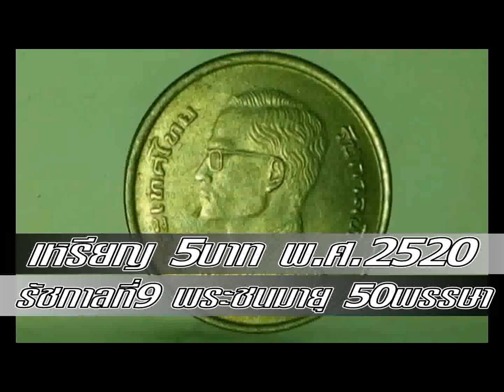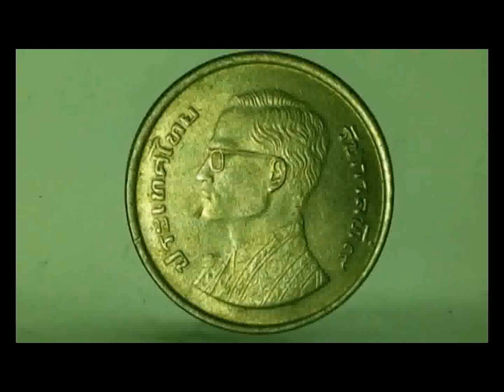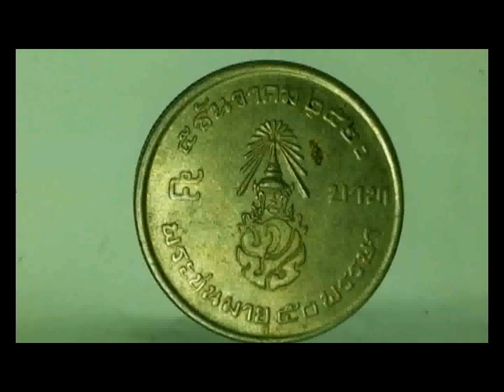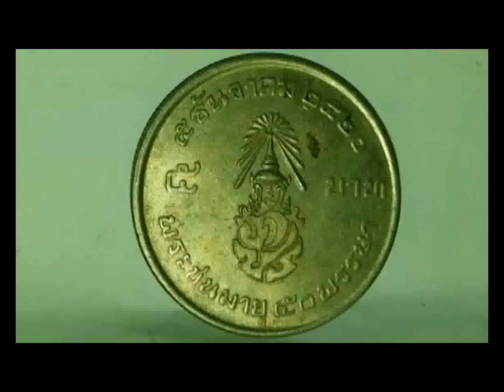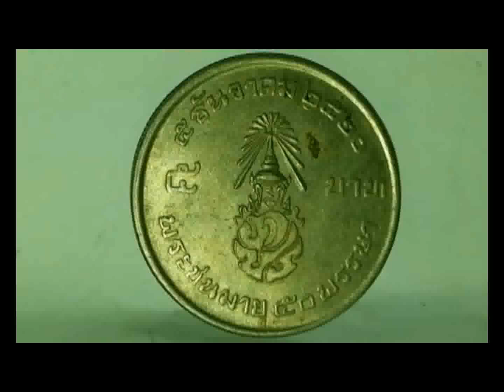เหรียญกษาปณ์ 5บาท พ.ศ.2522 เหรียญรัชกาลที่9 พระชนมายุ 50พรรษา | เหรียญเก่า เหรียญหายาก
เหรียญกษาปณ์ 5บาท พ.ศ.2522 เหรียญรัชกาลที่9 พระชนมายุ 50พรรษา
เหรียญเก่า เหรียญหายาก (Coin Collectors Thailand)

ทาง NG-Review ทีมงานผู้ชื่นชอบสะสมเหรียญกษาปณ์ไทย

สำหรับเหรียญกษาปณ์หมุนเวียน 5บาท ปีพ.ศ.2520 เหรียญรัชกาลที่9 พระชนมายุ 50พรรษา จัดเป็นเหรียญหมุนเวียนที่นิยมใช้จับจ่ายใช้สอยกันในปี 2520 ซึ่งถือว่ามีจำนวนมากพอสมควร

ราคาหน้าเหรียญ 1บาท
ราคาขายโดยประมาณในตลาด 15-20บาท

ทั้งนี้ทั้งนั้นราคาขายขึ้นอยู่กับนักสะสมเป็นหลัก อาจมีการเปลี่ยนแปลงได้ตลอดเวลา

ซีรีย์เหรียญกษาปณ์หมุนเวียน  (Coin Collectors Thailand)

เหรียญ 1บาท ด้านหลังตราแผ่นดิน พ.ศ.2505

เหรียญ 1บาท ด้านหลังครุฑพ่าห์ พ.ศ.2517

เหรียญ 1บาท ด้านหลังเรือสุพรรณหงส์ พ.ศ.2520

เหรียญ 1บาท ด้านหลังวัดพระศรีรัตนศาสดาราม พ.ศ.2525

เหรียญ 5บาท เก้าเหลี่ยมตราครุฑพ่าห์ พ.ศ.2515

เหรียญ 5บาท เหรียญรัชกาลที่9 พระชนมายุ 50พรรษา พ.ศ.2520